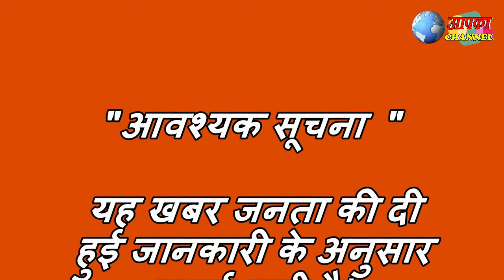Kangra News : चिंतपूर्णी मन्दिर में पहले नवरात्रे को हजारों श्रधालुओं ने किये मां के दर्शन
चिंतपूर्णी मन्दिर  में पहले नवरात्रे को हजारों श्रधालुओं ने किये मां के दर्शन ,दर पर जयकारों की आवाज़े गूंजीं